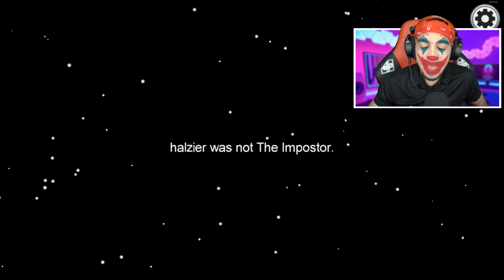القاتل المحظوظ .. ؟ 😂 | Among Us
قناتي الرئيسية " شبكة العاب العرب "

 صفحاتي